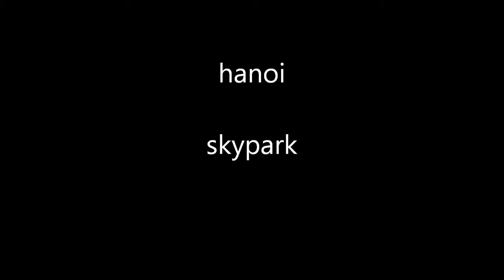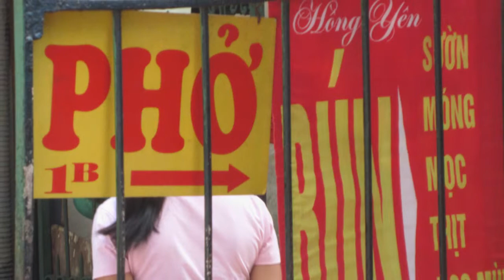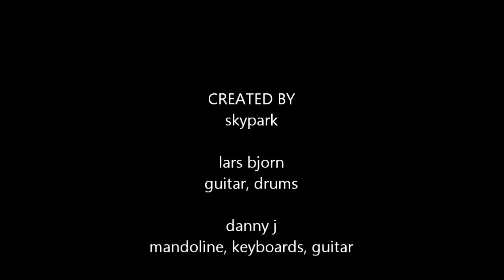Hanoi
Skypark Studios original recording.

Written by Jeff Ott.

Contributing Artists:
- Danny Jay (mandolin, keyboard, electric guitar)
- Lars Bjorn (electric guitars)

November 2013

Photos taken during Jeff's trip to Vietnam and Thailand.

Produced by Jeff and Danny